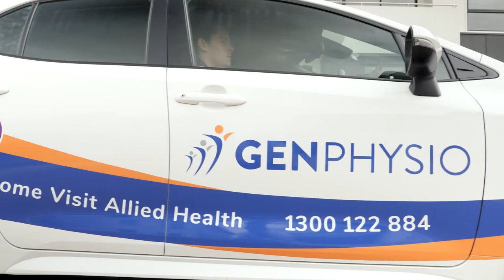Behind The Gen Physio Team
Hear from our team about what makes Gen Physio such a great place to work!